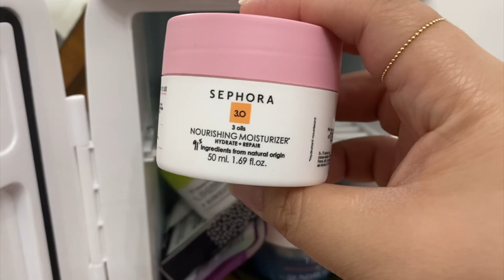10 Plus-size outfit ideas for apple shaped bodies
Welcome to this week's fashion vlog. This footage has been accumulating for the past two weeks or so and here is everything I have been doing. Here is everything I am wearing in the video and videos I mentioned:

Videos mentioned

LOOK #1

Look #2 sold out dupes

Look #6: dupes

Look #7:

Look #8:

Pink one shoulder extra top
pink 2000 bag

Dog carrier:

Let's confuse the non-readers and leave this comment:

I can't believe she played with the ouija board?!